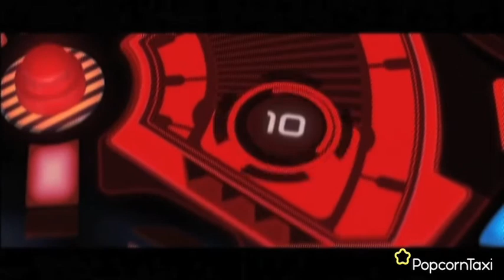Wall E Part 2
Academy Award-winning writer-director Andrew Stanton and multi-award-winning sound designer Ben Burtt dropped by Popcorn Taxi to chat about their first collaboration, 'Wall-E'. The audience heard tales of Ben's escapades in sound design and Andrew's approach to directing animation.